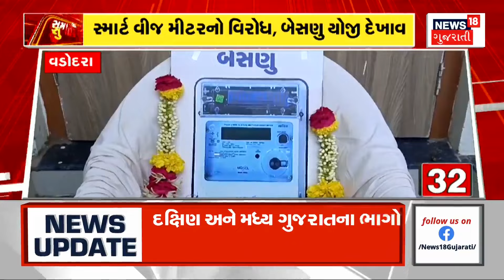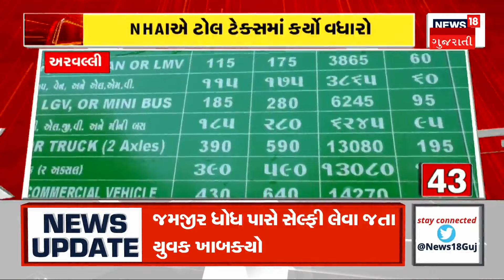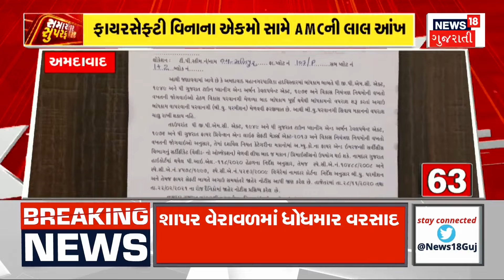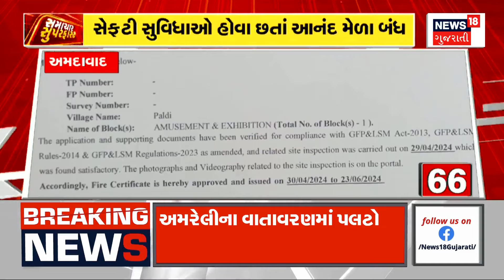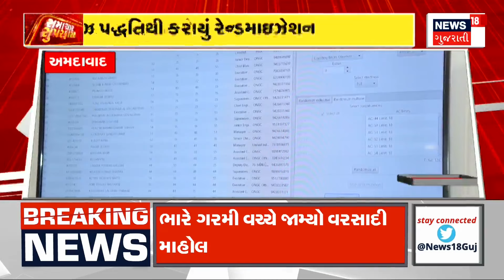Samachar Superfast | Gujarati News | આજના તાજા સમાચાર | Latest News | Top Headlines | Today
Intro
1. એક્ઝિટ પોલ બાદ શેરબજારમાં બંપર ઓપનિંગ
2. ટોલ ટેક્સમાં 3 થી 5 ટકા સુધીનો વધારો
3.અમુલના દૂધમાં પ્રતિ લિટર 2 રૂપિયાનો વધારો
4. અમુલ બાદ બરોડા ડેરી લઈ શકે છે નિર્ણય
5. કામપુર વિસ્તારમાં પૂર